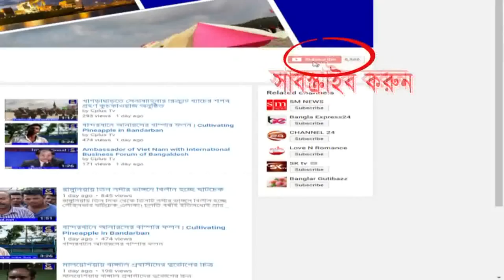চট্টগ্রামের গান বাশখালী মৈষখালী পাল উড়াইয়া দিলে সাম্পান -chittagong song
চট্টগ্রামের জনপ্রিয়  আঞ্চলিক গান